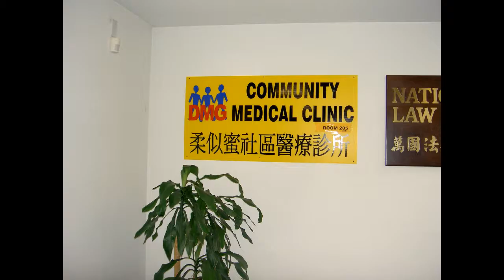A Helping Hand - Diversified Medical Clinic V5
Diversified Medical Clinic in Rosemead CA offers a Helping Hand - a low cost community health clinic ( diff pics ) - NO SONG SUBTITLES Revised Song - more lively